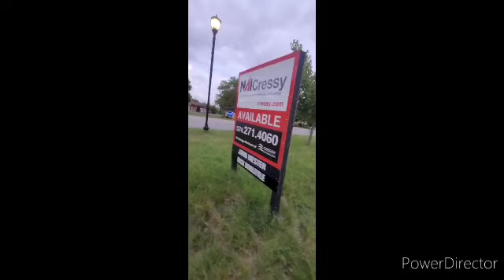Update on USA Skate Center Mishawaka Indiana.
Not much has changed a year later, A fence has been put up by both front entrances And no trespassing signs are posted & If you enjoy my videos then give it a like, Comment down below And hit the subscribe button & Hit the bell icon to be notified when a new video uploaded.

Join me as i revisit USA Skate Center in Mishawaka Indiana.